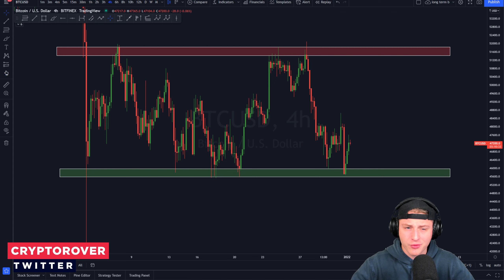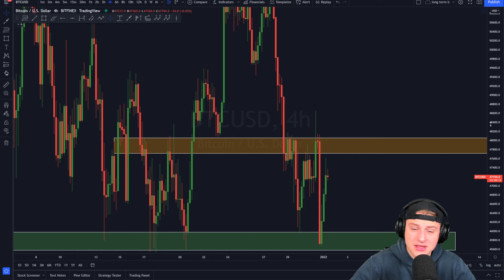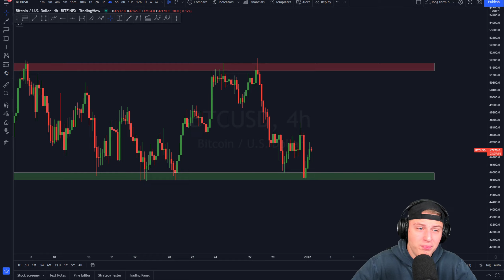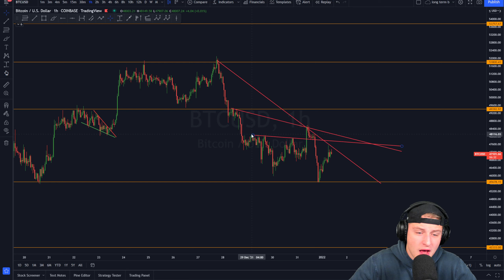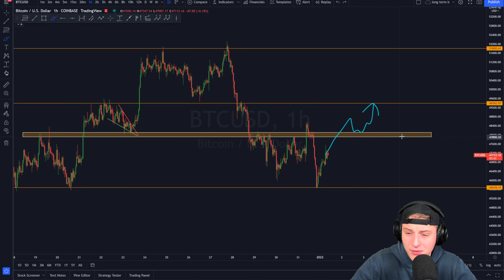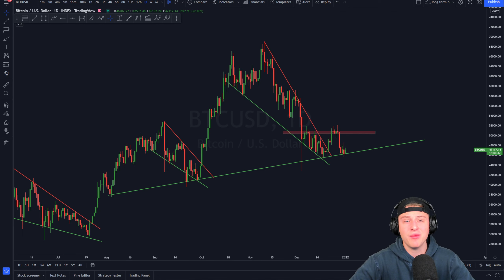IF BITCOIN FALLS BELOW THIS LEVEL, THIS WILL HAPPEN...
🚀GET ACCESS TO THE ROVER TRENDS V1 INDICATOR (FREE)

🚀 FILL IN THIS DOCUMENT TO GET ACCESS TO THE PRIVATE SIGNAL GROUP

Timestamps:
00:00 Intro